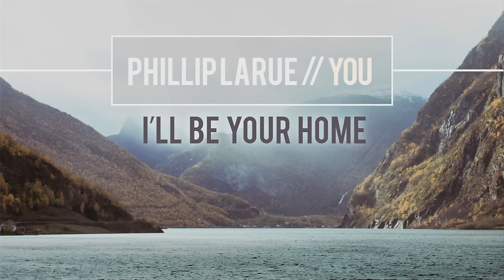Phillip LaRue - I'll Be Your Home (audio)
Phillip LaRue - "I'll Be Your Home" from the album You